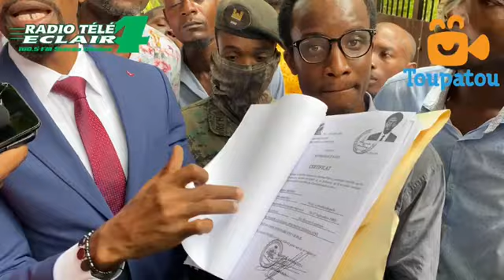MEN KOZE ! ME ISWICK THEOPHIN DEPOZE PYES YON DEZYEM FWA NAN VILLA DAKEY POU POS PREMYE MINIS !!